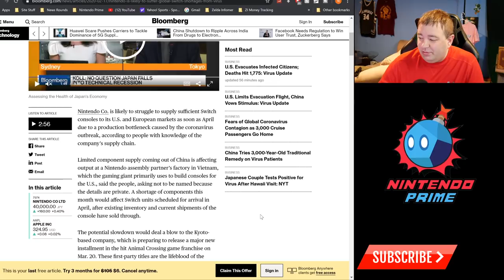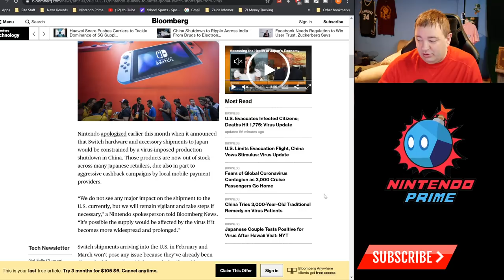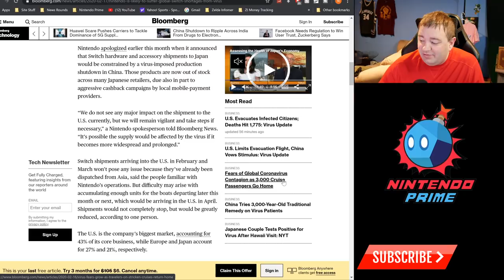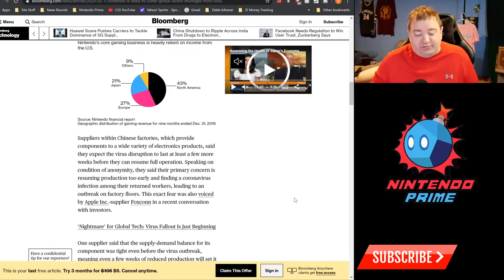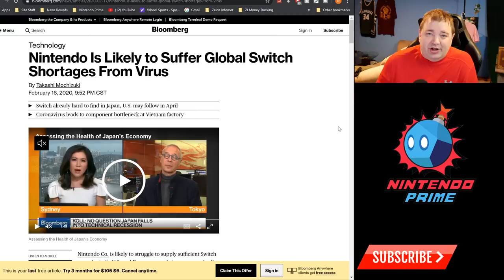Nintendo Switch to Be Supply Constrained Globally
The Nintendo Switch is flying off shelves. While supply constraints are already widespread across Japan, us here in the west aren't going to be immune to the same supply constraints for much longer.